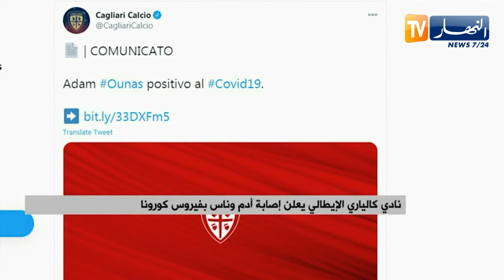نادي كالياري الإيطالي يعلن إصابة أدم وناس بفيروس كورونا